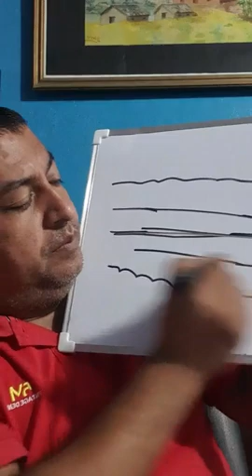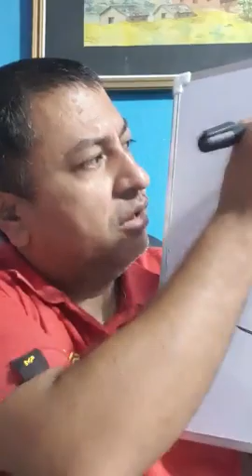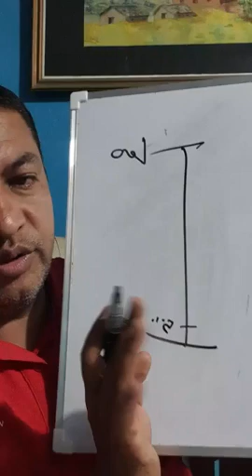खुसी कहाँ छ ?